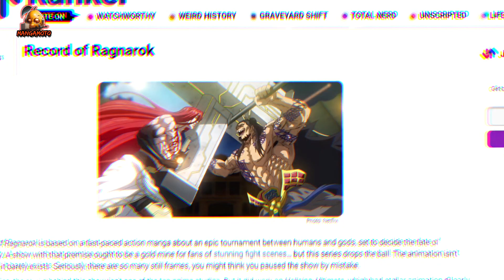SPOILER ALERT 🚨 RECORD OF RAGNAROK - CHAPTER 87 🔥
Record of Ragnarok - Spoiler Chapter 87!